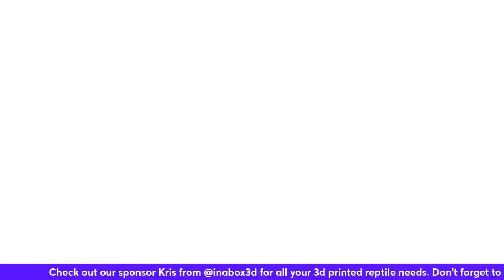The Chondro Bar Room: Buddy Buscemi (GREEN TREE PYTHON SHOW)